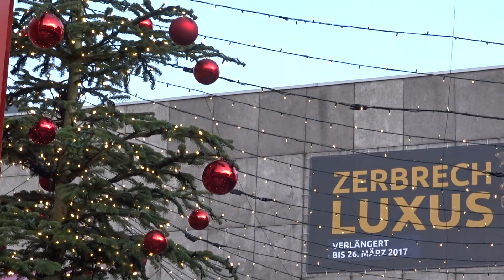Alexander Mikliss Live @Cologne Cathedral Christmas Market – Wovon träumst du nachts? (Roger Cicero)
Nice performance of Alexander Mikliss at the Cathedral Christmas Market in Cologne.